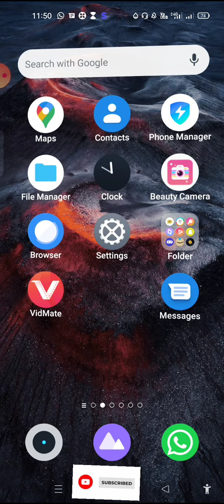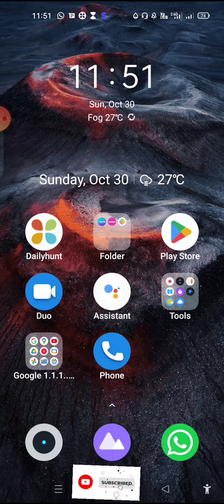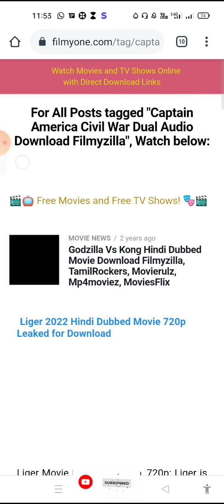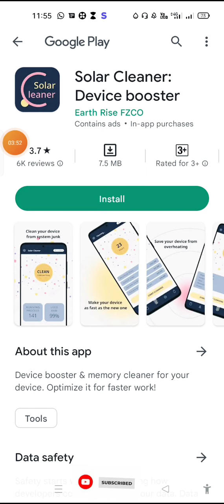How to download Marvel comics free free hd quality Marvel studios 💯💯💯 movies#marvelstudios chrome#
How to download Marvel comics free free hd quality Marvel studios all movies#marvelstudios chrome#
hey guys hope fully you have injoy my video
And you have downloaded Marvel movies free and injoy you family and children so guya please subscribe and like comment share also please 🥺 🏆 grow up me my face revill on 1millon subscribe thanks for watching my video 🧐🧐😱😱😱😰😎😎😎🤓🤓🥸🥸💯💯